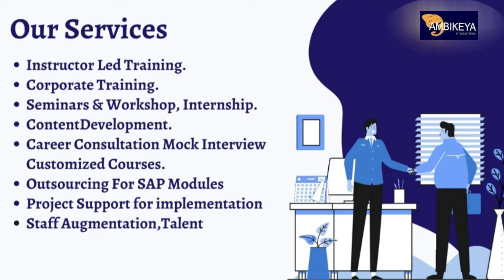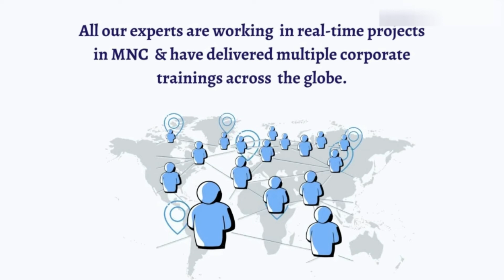World's No.1 Corporate & Online Training Platform | Learn & Shape your Career with Ambikeya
Ambikeya is an IT Solutions provider rendering services both for manpower outsourcing and project implementation support. We have an experienced and qualified professional SAP team and IT Support Team.

Ambikeya is the world leading online IT trainer provider company with world-class trained and certified professional who are accredited by there organisation for contribution and dynamics the company model work in both the structure of B2B & B2C.

We provide highly skilled trainer for more than 250+ courses having real time industry experience, certified with top training academies like Microsoft, Cisco, SAP Labs, Amazon educate, Accenture, etc. Our dynamic community of expert and certified professional is a powerful resources with tips tricks & insightful advice.